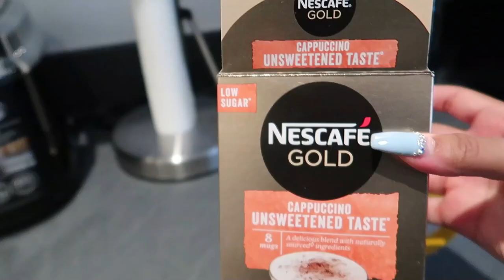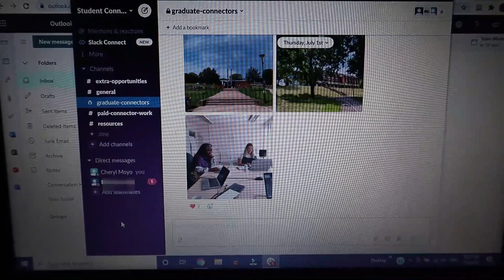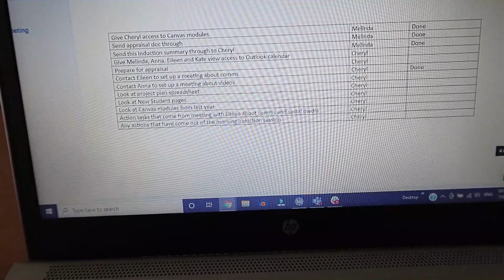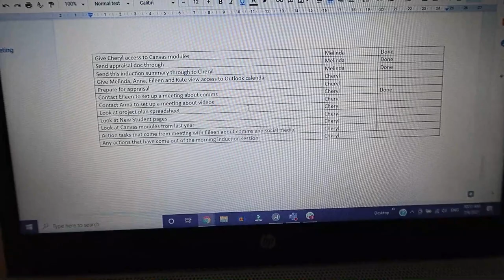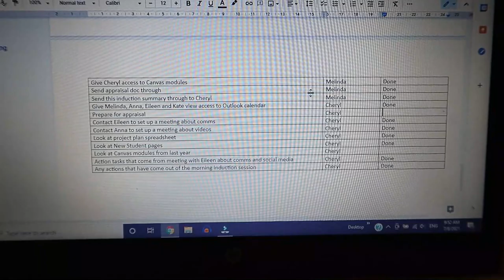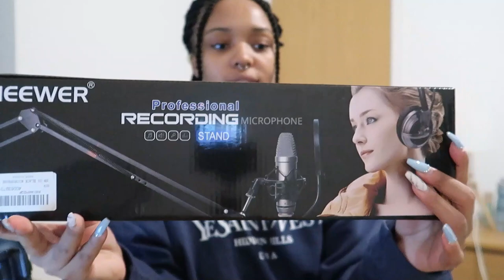first week of my POST-GRAD JOB vlog 2021 | 9-5 Week in the Life of a Graduate | University of Sussex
As you know, I recently graduated in June. In today's vlog, you will follow the first week of my new post-graduate job! This is my first 9-5 ever and I'm so excited for you to hear about my new role and how I'm working as a Graduate Connector at the University of Sussex.

Send me a voice message to be featured on my podcast -  anchor.fm/cheryl-moyo/message

YouTube Equipment:
Camera (Canon G7X Mark II)
Mini Tripod
Large Tripod
Ring Light
Soft Box Lighting